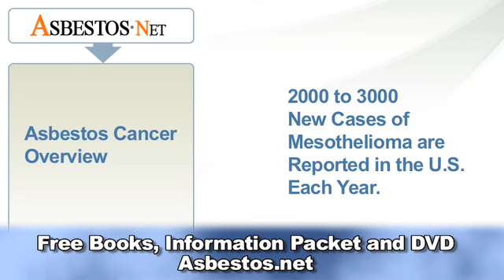Asbestos Cancer Overview | Asbestos.net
An asbestos cancer overview described the types of asbestos-related cancers. | Asbestos.net